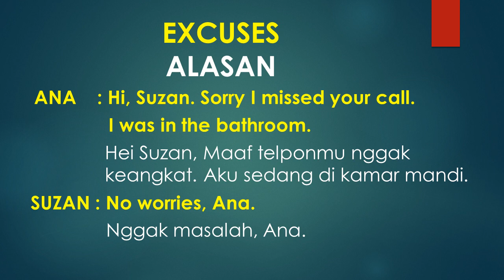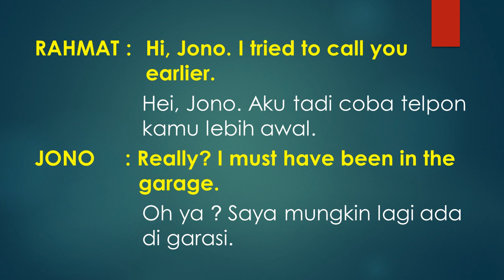LEARN ENGLISH AND BAHASA INDONESIA (SHORT DIALOGUE) PART 1